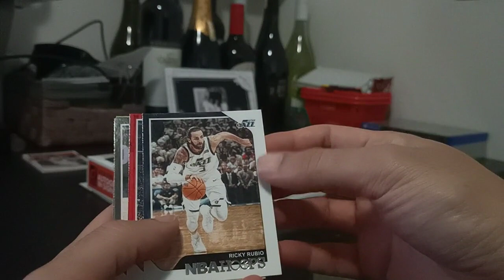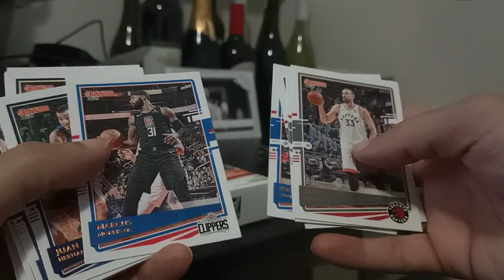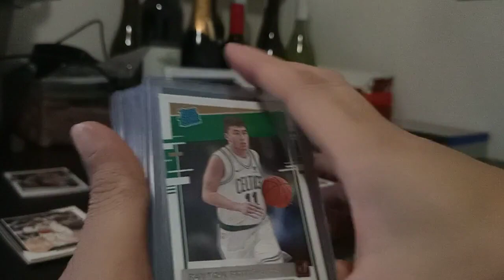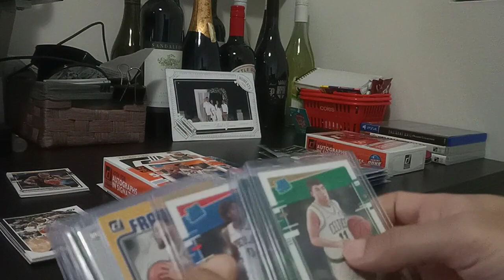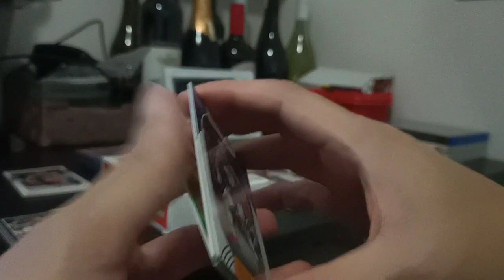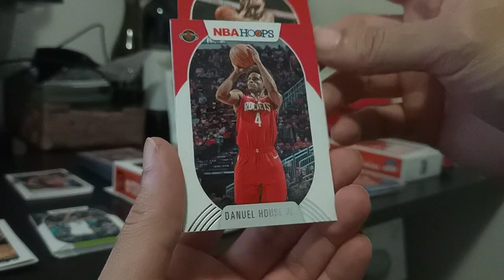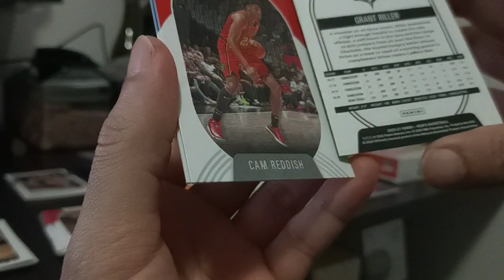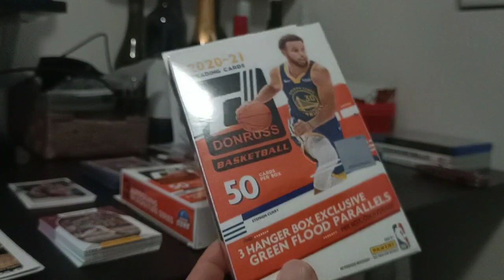Starting My NBA Cards Collection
My first ever video showing you guys the cards I have got from opening up a 2020-21 Panini Donruss Basketball Hanger Box along with a few NBA Hoops Retail Packs.

And I also have a gaming channel as well, go check that out.

Cheers
-TAGZ-